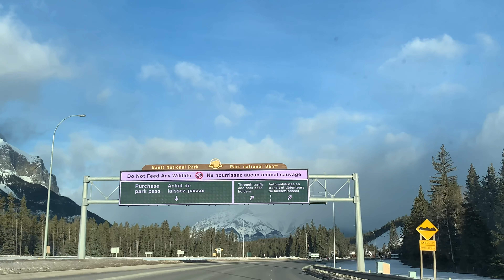Highway Winter Drive To Marble Canyon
Highway winter drive to Marble Canyon in Kootenay National Park from Calgary with wonderful road trip music on February 20, 2021.